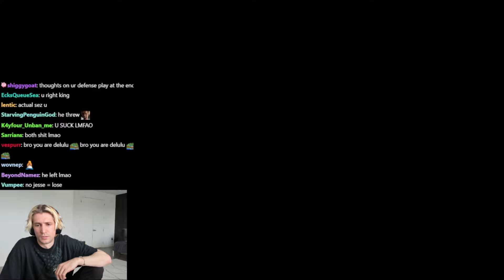xQC Rocket League #45 (25 APRIL)